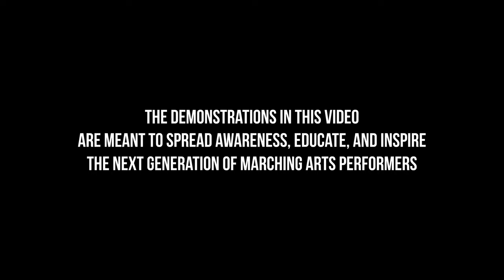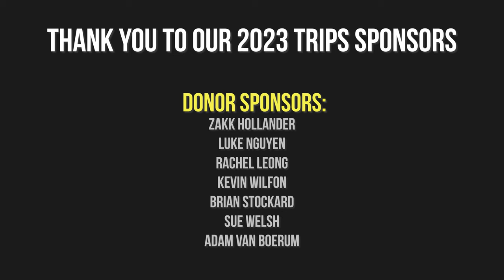Infinity 2023 - Front Ensemble Show Music "For Myself" - WGI FINALS WEEK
TIMESTAMPS:
0:00 - MV
 - Credits